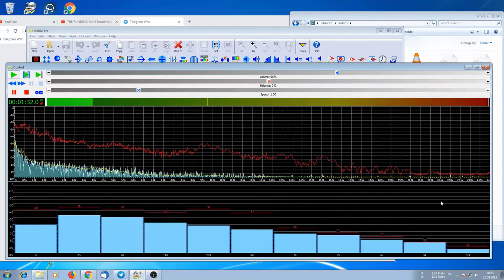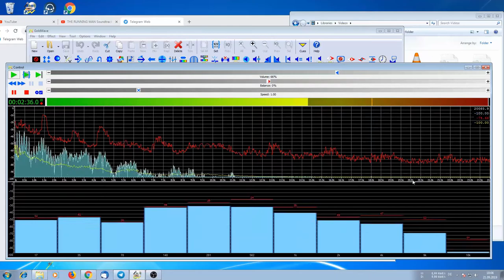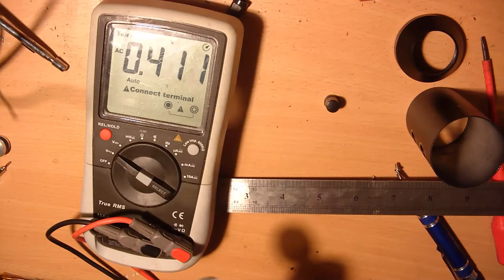Kondensator Mikrophon test und Innenleben :-)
( keine angst nix afiled link )

Heiko Remus
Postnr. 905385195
Packstation 102
23556 Lübeck